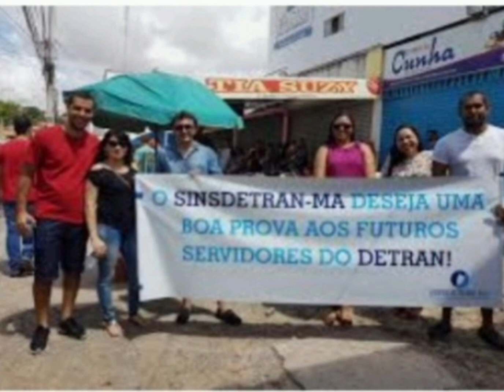PRESIDENTE DO SINDSERDETRAN DE SÃO LUÍS